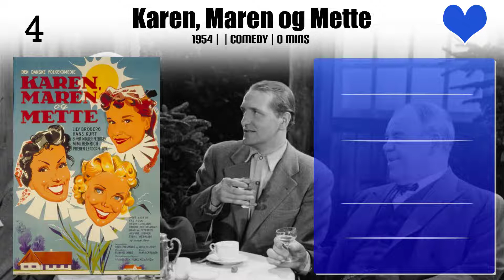Lily Broberg Top 10 Movies of Lily Broberg| Best 10 Movies of Lily Broberg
Top 10 Movies of Lily Broberg

Find the list of top 10 and best movies by Lily Broberg
Den kære familie
Cirkusrevyen 67
De røde heste
Harry and the Butler
Hosekræmmeren
The Moelleby affair
Karen, Maren og Mette
Discretion Wanted
Nu går den på Dagmar
Med kærlig hilsen

Pl. Comment down your favorite movie of Lily Broberg